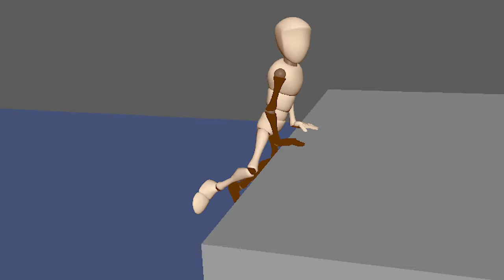2nd year animation spline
the 2nd year animation of bony going through an obstacle course is now in spline but not finished